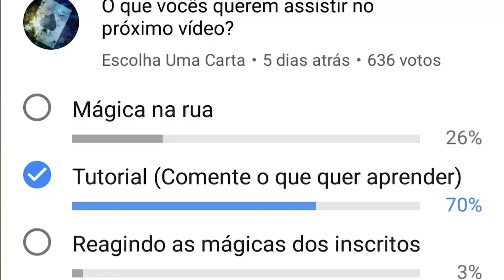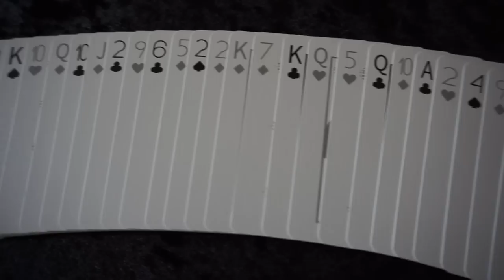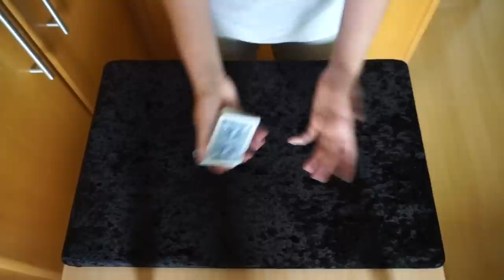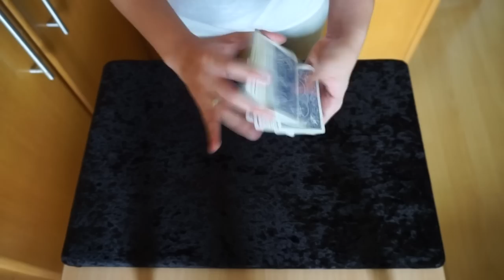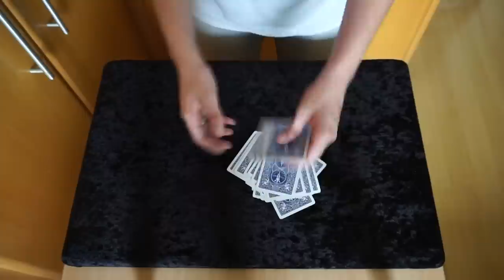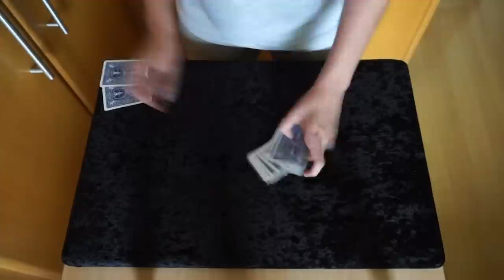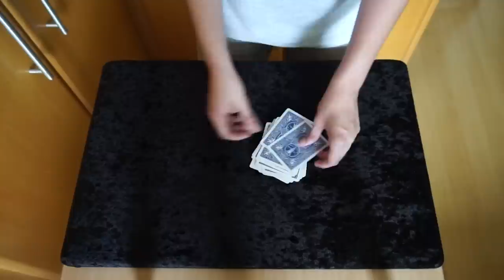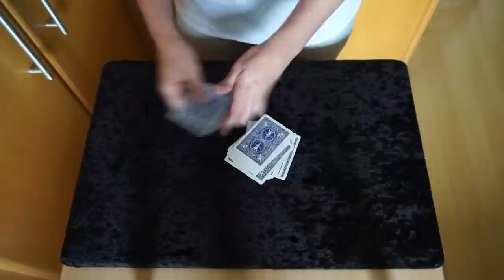ACAAN SEM PREPARO (IMPROVISO) - TUTORIAL Ep.78